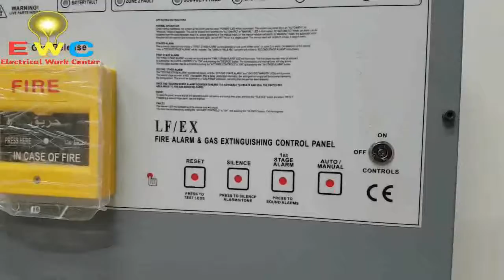how to termination ddc wire || for fm 200 control panel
Installation, & Maintenance Manual for FireDETEC FM-200® Reference the control panel installation manual for compatibility information. Openings, such as cable, pipe and duct pen- etrations Voltage: 24 V DC.